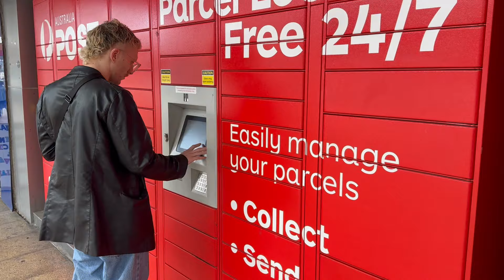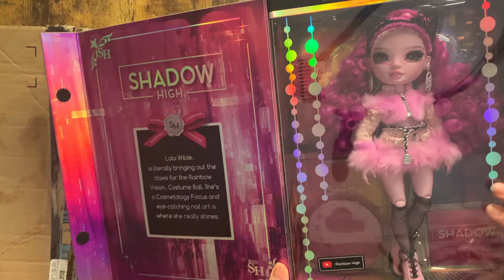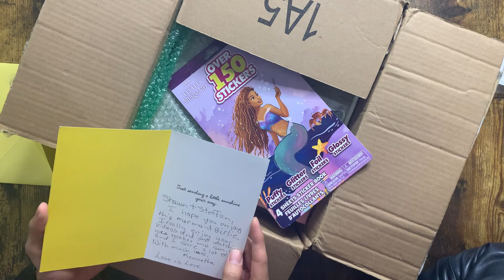Unboxing Fan Mail from Our Amazing Subscribers! 🎉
Hi Plastics! Welcome back to Dripped In Plastic! In today’s video, we’re super excited to dive into some amazing fan mail from our subscribers: Brian @Spidrick, Leala @LealaCollects and Kennetha @thepaintedcorner125 ! 💌✨

Join us as we unbox heartfelt letters and incredible dolls from Rainbow High, Shadow High, LOL OMG, and even some magical surprises from Magic Mixies! 🦄🎀 Each package is filled with creativity and love, and we can’t wait to share our reactions with you!

Thanks for being part of our Dripped In Plastic family! ❤️

Parcel Locker:
Steffan Deon
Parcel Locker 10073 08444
244-250 Macquarie Street
LIVERPOOL NSW 2170

We’re so grateful for your support and love on our channel! To bring you even more exciting content, we invite you to join our YouTube channel membership! 💖

With two awesome tiers—Plastics Green at just AUD 4.99 and Plastics Pink at AUD 9.99—you’ll get access to exclusive behind-the-scenes content, early video releases, and special member-only live streams! 🎥✨

Your membership helps us create even more fabulous videos, and we can’t wait to share this journey with you. Thank you for being part of our amazing community!

Join today, and let’s keep the fun rolling! 💕